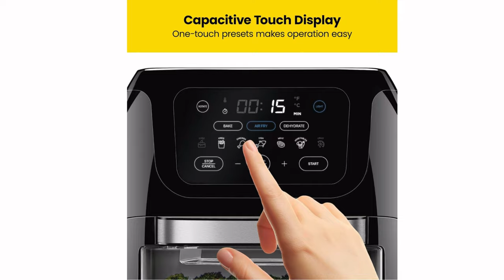Air Fryer+ Rotisserie, Dehydrator and Convection Oven.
Air Fryer+ Rotisserie, Dehydrator, Convection Oven, 17 Touch Screen Presets Fry, Roast, Dehydrate, Bake, XL 10L Family Size, Auto Shutoff, Large Easy-View Window, Black.